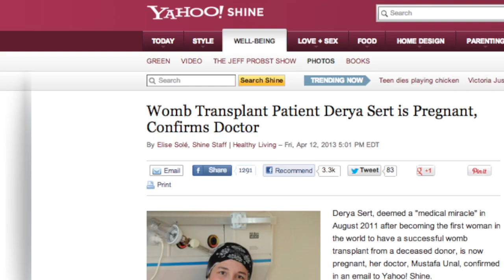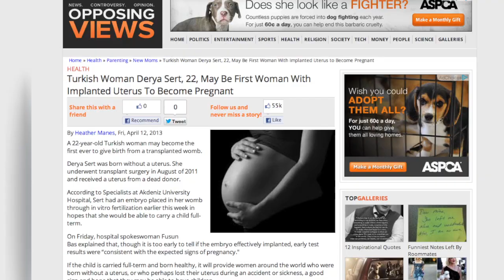First Successful Uterus Recipient Pregnant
Derya Sert from Turkey — the first woman to successfully receive a uterus transplant — is pregnant.